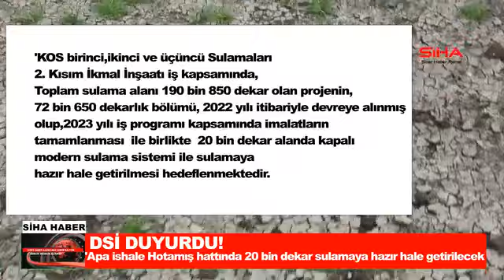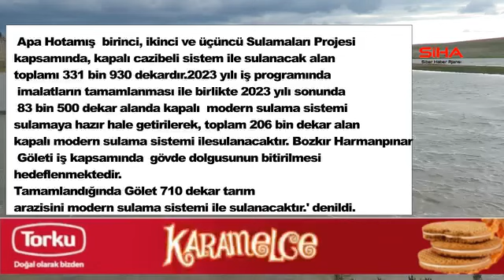DSİ duyurdu; 'Apa ishale Hotamış hattında 20 bin dekar sulamaya hazır hale getirilecek.!